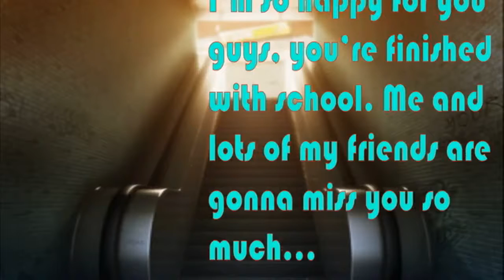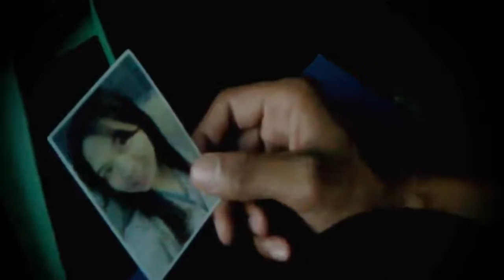bye bye na music video by: RIVERMAYA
I'm so happy for you guys,your finished with school..me and lots of my friends are gonna miss you so much...!